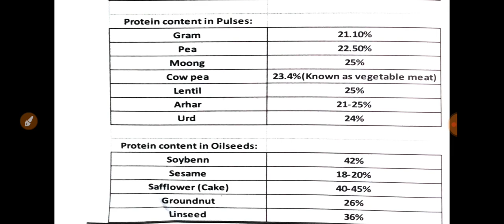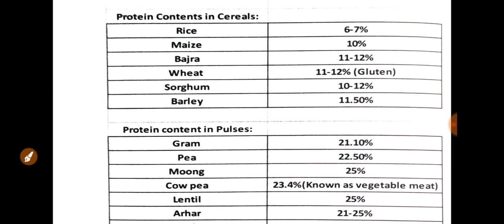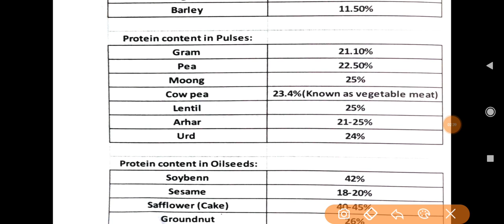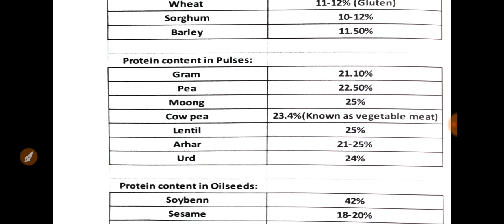HAU agriculture 6 year important question| Marks increasing topics-4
HAU agriculture 6 year important question| Marks increasing topics

CCS HAU 6year online classes|Hau 6 year preparation 2021|Livestock production and management

Join Telegram to download pdf...

Hi Everyone.
First up Welcome to Learn with PKB. I am Karan Bhattiwal.

About video..
Gyus aaj ki is video me hau 6 year entrance exam for bsc agriculture ki preparation ke liye aapko livestock production and management kee bare me pdaya h

Topic covered..

Chapter - Livestock production and management